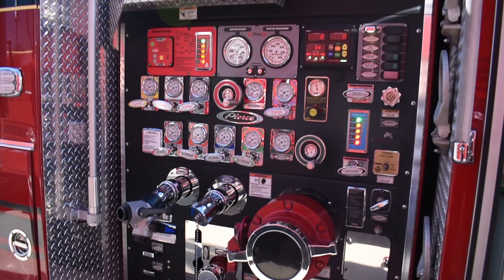Truck Walk-Around: Bernalillo County's Pierce Velocity Pumper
The Bernalillo County (NM) Fire Department has taken delivery of their new Pierce 105' Heavy Duty Ladder! Bernalillo County FD serves the region surrounding the city of Albuquerque in central New Mexico. They have been a loyal Pierce customer for more than 20 years and a 100% Pierce fleet for 10+ years.

◾ Pierce Velocity 70" cab, 10" raised roof
◾ Detroit Diesel DD13 505hp engine
◾ 750 gallons of water
◾ Waterous 2000 GPM pump
◾ Husky 3 foam system
◾ 20 gallon foam cell

Thank you Bernalillo County (NM) Fire Department for continually choosing Pierce Mfg and Siddons-Martin Emergency Group as a valued Pierce Fleet Customer! Job #32233​.